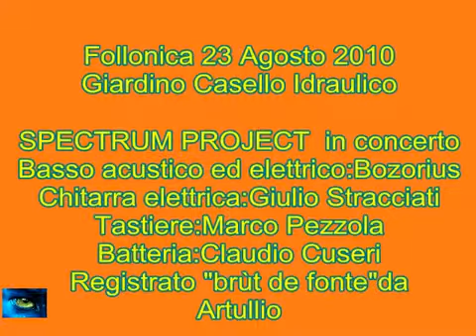Marco Pezzola con Spectrum Project - Pools